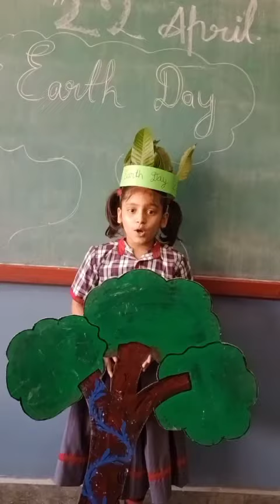Awsmm Speech by a little student Vaishnavi 💕, Must watch